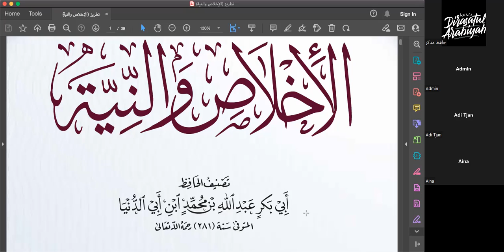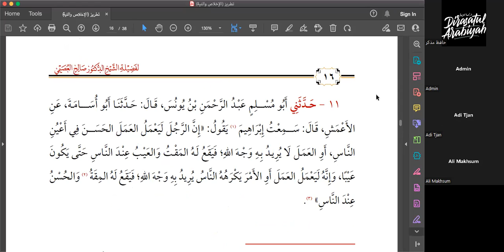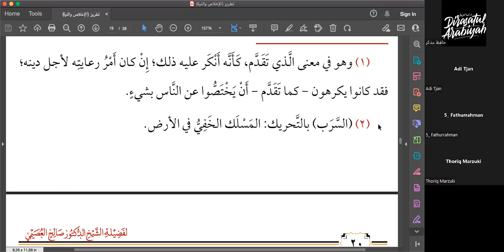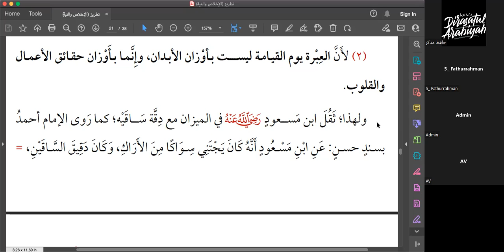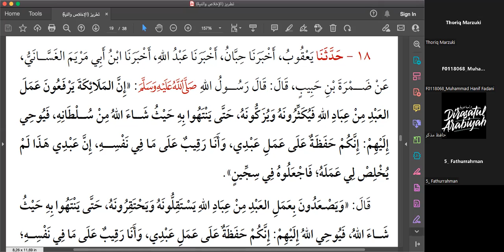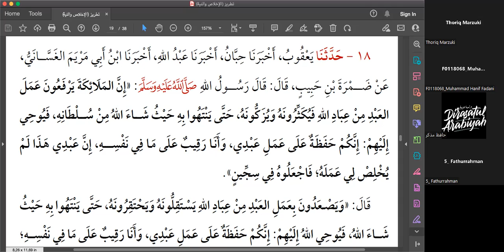2. Ikhlas dan Niat [karya Ibn Abi Dunya] - Ust. Hafis Muzakir, S.S.